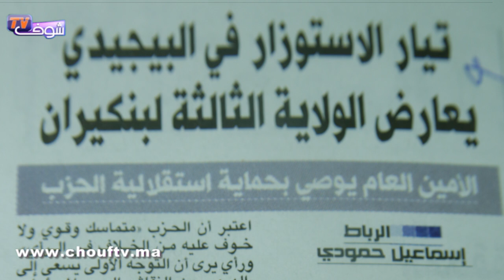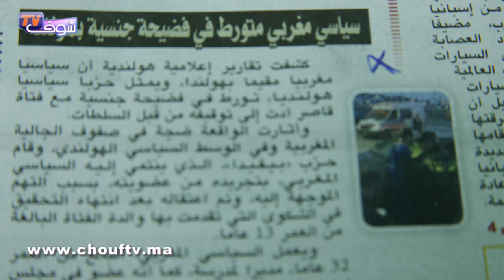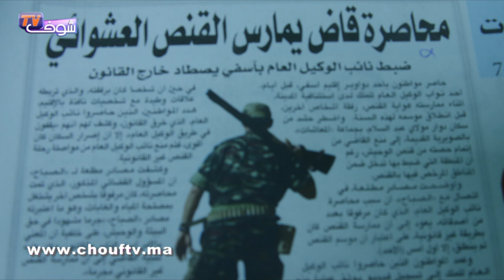بالفيديو..اعتقال مسؤول سياسي كبير مُتهم بالاغتصاب